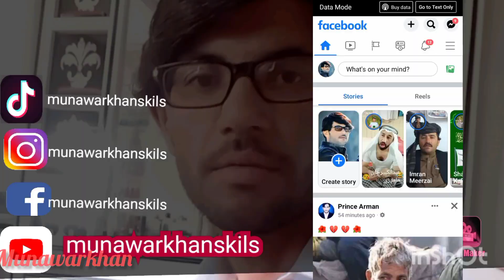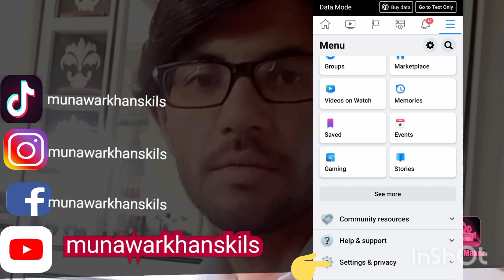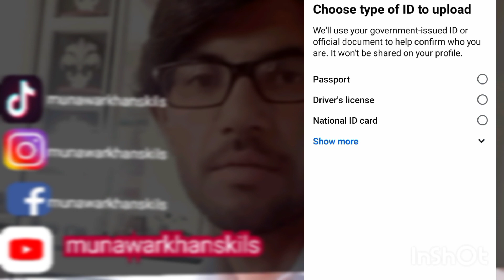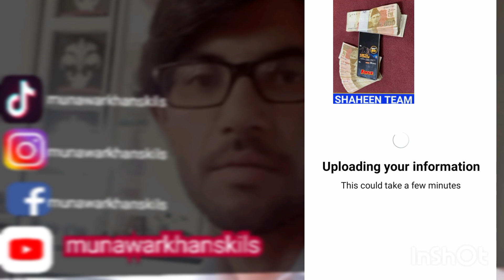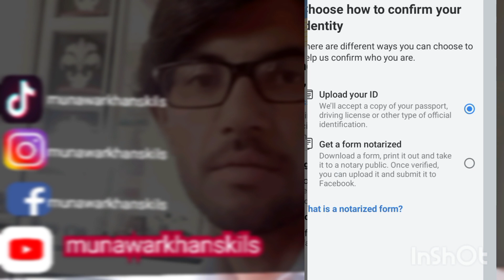how to verify you're facebook acount one idintety